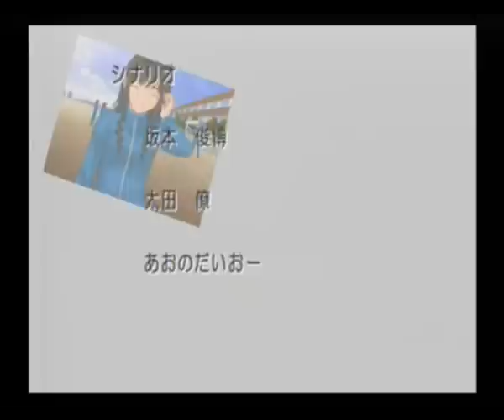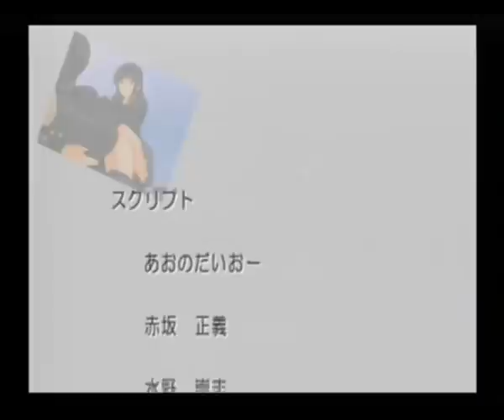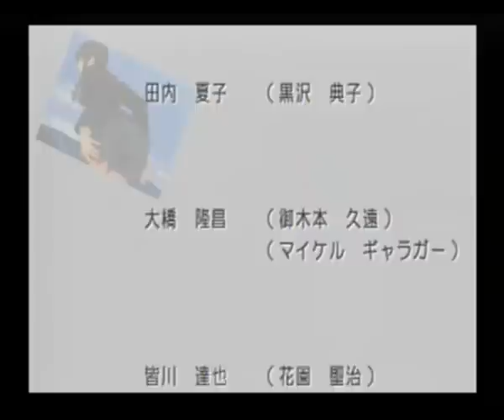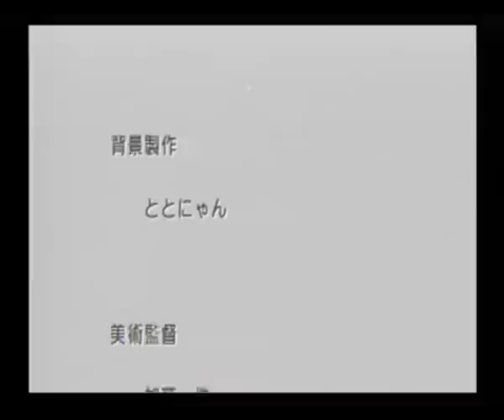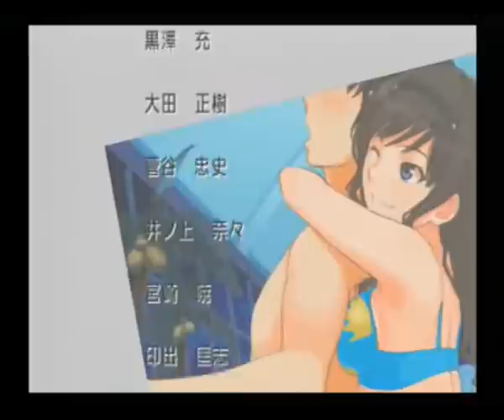Amagami Ps2 Game Haruka Morishima Best Ending (With Final Song Subtitled)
Best Ending of Haruka's route, the final song of game are subtitled in English & Spanish